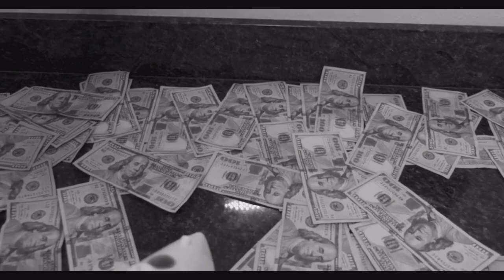NoCap ft Wade Cash — Hood Goals ( Visualizer )